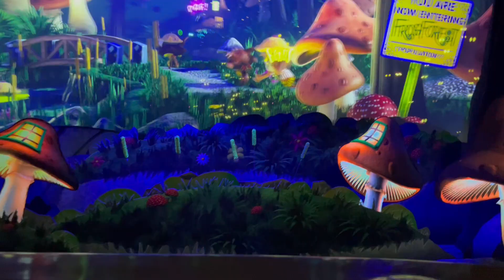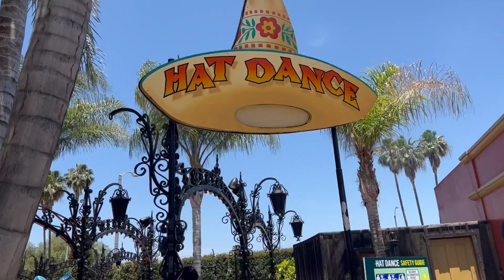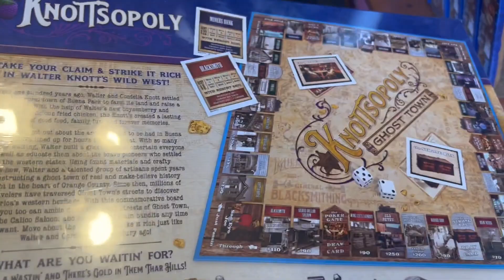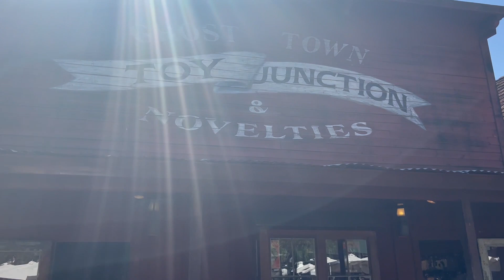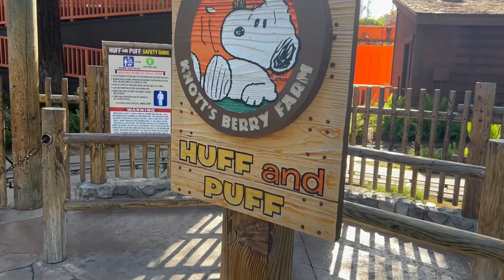Knotts Berry Farm 1st Day of Summer - Worth It?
Wilson's In Wonderland - Episode 1

🎢 Introducing "Wilson's in Wonderland" a new segment on our youtube channel. Exploring theme parks and fun family outings! Jump down the rabbit hole with the Wilson's as we explore some of our favorite destinations.